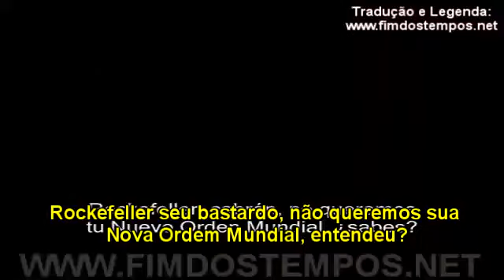David Rockefeller é esculhambado por chileno em suas férias no Chile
David Rockefeller foi passar umas férias no Chile como ele sempre faz todo ano...

Juntamente com o seu bom e velho amigo Agustín Edwards Eastman, Mr. Rockefeller toma umas férias rápidas quase todos os anos no sul do Chile. Ambos são bem conhecidos para trabalhar com a CIA durante o golpe de 1973 contra Salvador Allende e manipulando a opinião pública através de um jornal chamado "El Mercurio". Edwards também é conhecido por ser um descendente de (elitista chileno) Agustín Edwards McClure, que serviu como presidente da Liga das Nações 1922-23.

Observamos claramente que a Família Rockefeller exerce o poder, controlando a educação, saúde, economia e o petróleo. Não seria exagero pensar que com todo esse prestígio, a ganância pelo controle mundial seja repassada de geração em geração. É fato que eles sejam hoje uma das famílias que ditam as regras junto com os Rothschilds.

A Elite Global, os poucos que decidem os rumos do mundo e da humanidade, estão no topo de uma pirâmide de manipulação. Quase todas as organizações de hoje estão estruturadas na forma de uma pirâmide. No topo você tem a elite diminuta que sabe tudo sobre a organização, sabe qual a sua agenda verdadeira e o que se deseja realmente alcançar. Quando você vai descendo do pico, você vai encontrando mais e mais pessoas que sabem cada vez menos da agenda verdadeira.

Dentro da pirâmide global estão as organizações [também com estruturas piramidais] que controlam nossas vidas -- o sistema bancário, o sistema político, a rede de corporações multinacionais, a mídia, a "educação" [doutrinação], as agências de inteligência, as forças armadas e por aí afora. Os picos dessas pirâmides individuais se fundem formando o pico da pirâmide global, controlado por pouquíssimas pessoas, que eu chamo de Elite Global. Neste nível da Elite, todos os bancos, partidos políticos, jornais e meios de difusão, agências de inteligência, companhias multinacionais e sociedades secretas, são propriedade e controladas pelas MESMAS pessoas. O mito da escolha é difundido para nos enganar dizendo que somos livres.

O verdadeiro poder em uma pirâmide está na sua base, não no topo, mas a raça humana tem sido condicionada para acreditar no oposto.

Gostou?

e Ative o 🔔 SININHO 🔔 para receber mais videos do canal.

Dê aquele "like" bacana 👍 se gostar clicando aí no gostei e nos acompanhe na busca pela verdade.

E você também nos ajude a remover o véu dos olhos da humanidade comentando e dando sugestões bem vindas. Grande abraço! ღ 😉

"Você não luta pela paz, você pacifica pela paz."